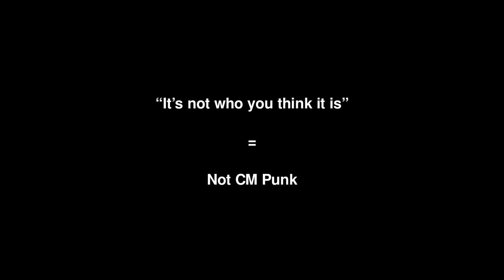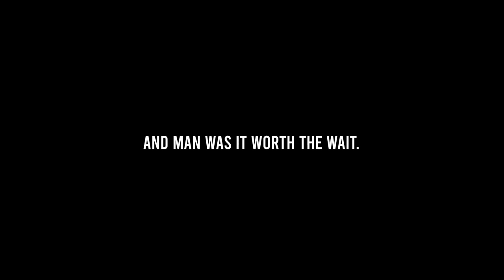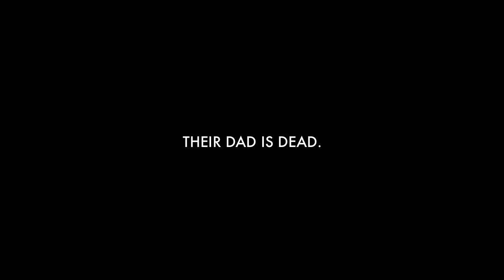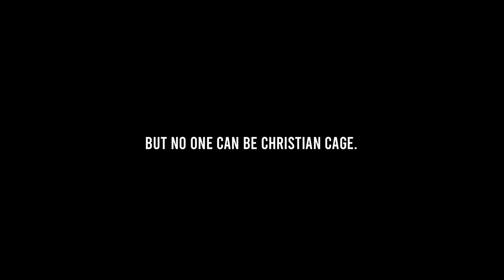How to be Heel: Christian Cage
How to be Heel: A Christian Cage Character Analysis.